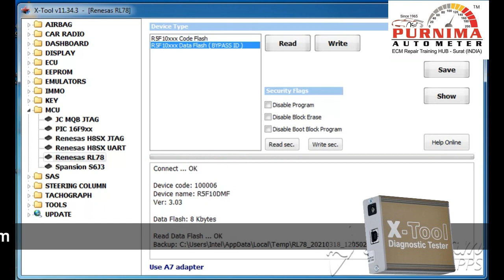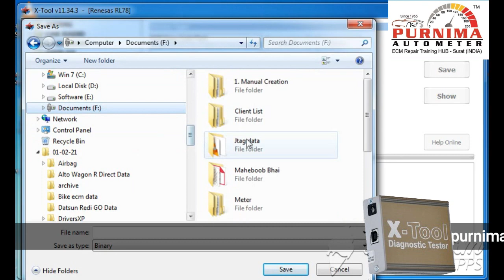CBZ Xtreme 200S Digital Meter Repair || x-tool.org|| ECM || ECU Repair Training @purnimaautometer6920​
Purnima Auto Meter is best Odo Meter repair  training Hub in Surat city of (Gujarat) India. Since 1965 working as market leaders in Automobile after sales Industry.

Purnima Auto Meter training center is one and only one institute for ECM - ECU - Odometer - Airbag - key programming repair training hub in India providing best programming device on E-commerce
also on Android mobile Application On Google Gplay with
name PURNIMA AUTO METER.

For more information Kindly contact on